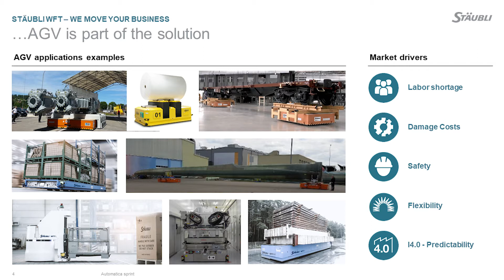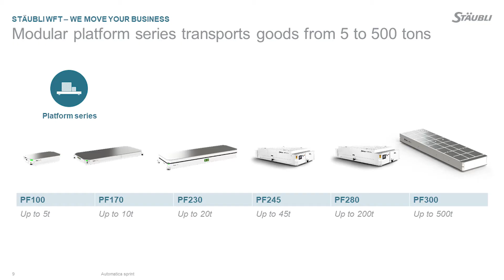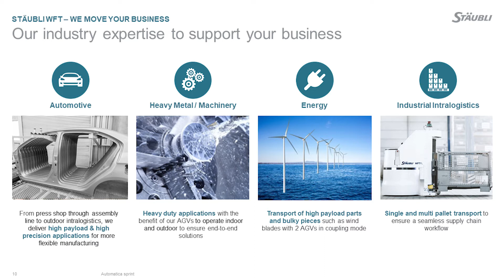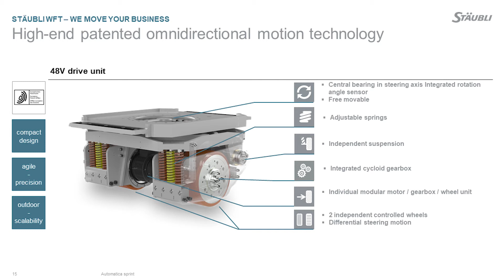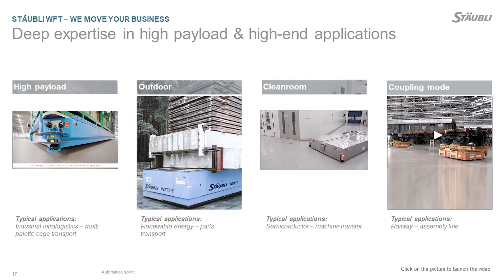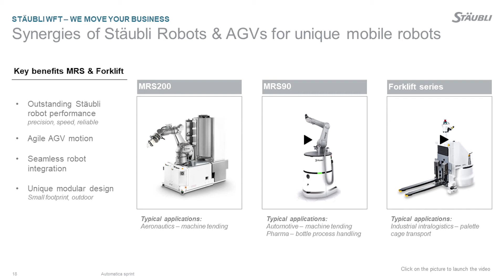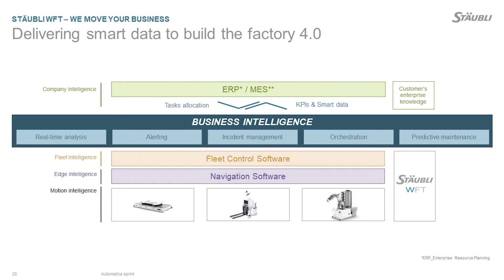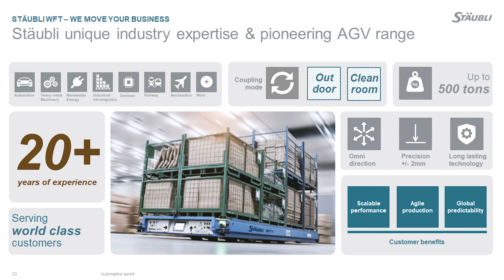Unique offering and industry solutions powered by Stäubli WFT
Over the last 20 years Stäubli designs and manufacturers premium AGV (Automated Guided Vehicle). Stäubli offers a unique portfolio of compact AGVs with Platform, Forklift & Mobile Robotics System product series. Our mission is to be the leading AGV partner for high payload applications.